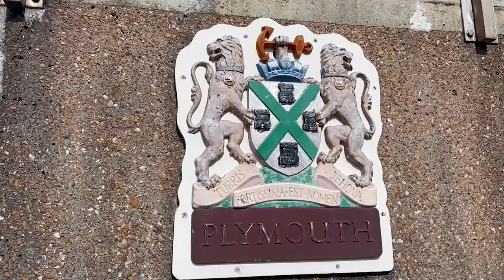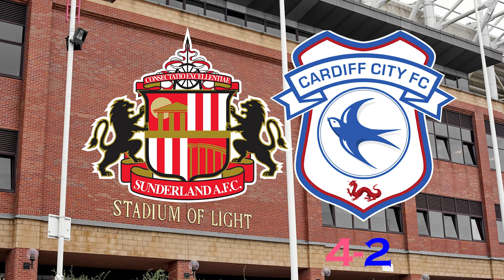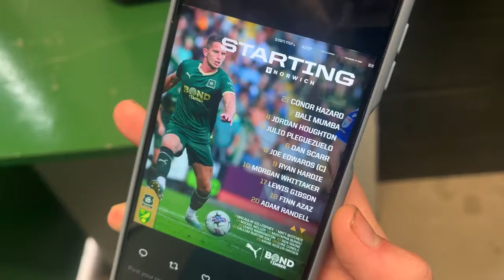PLYMOUTH 6-2 NORWICH | CAN WE PLAY AT HOME EVERY WEEK? | WE TORE THEM APART!!!!! | EPISODE 8 2023/24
Now THAT is how you respond after Bristol City. quite frankly one of the greatest Home Park matches I have ever seen. OH MY WORD!

As well as myself @CornishJannerPlymouthFanTV of course ;)

Instagram: jack.edwards22 (will be making a new insta soon though)

TheArgyleWay
Cornish Janner

When this video is uploaded, the match starts at 12:28
So sit back & enjoy my content!

I bring you footage of my episode of Plymouth Argyle's home game @PlymouthArgylefc vs Norwich City @CanariesTV for the 2023/24 EFL Championship season!